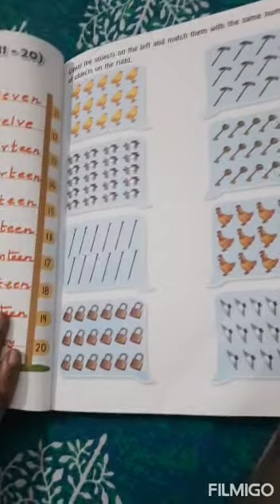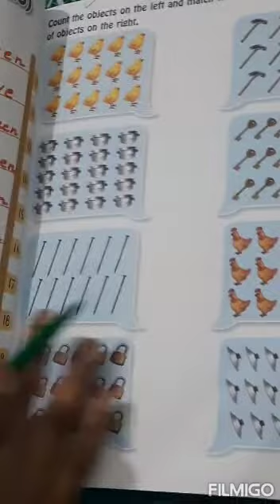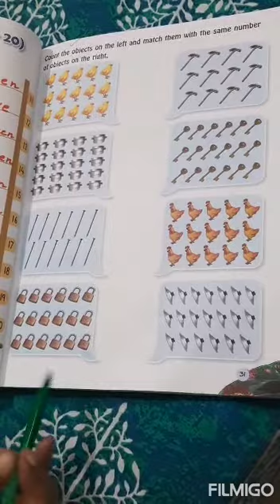Ukg Maths session II 5Th Class